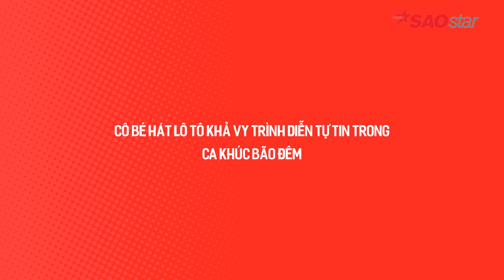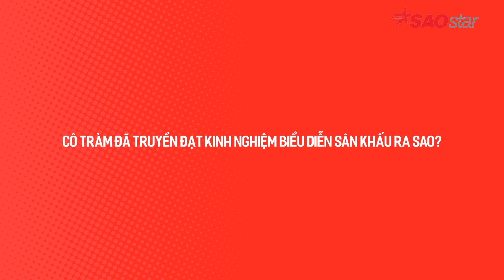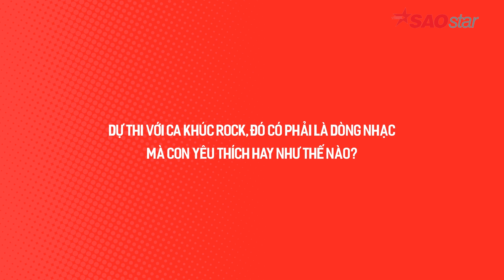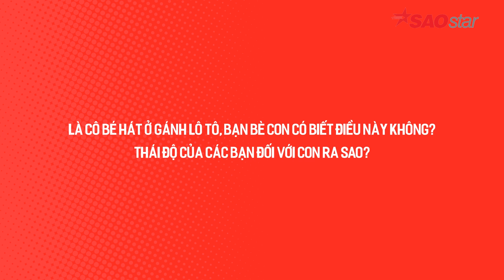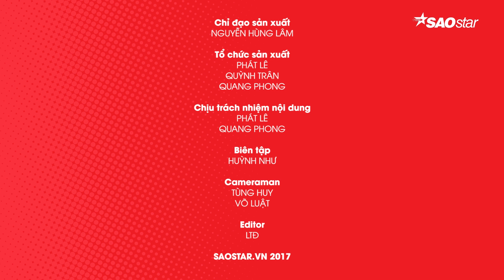Khả Vy The Voice Kids: "Hát lô tô còn là cách con kiếm tiền về cho gia đình"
[SaoStar]
►LIKE trang Facebook chính thức của Saostar để theo dõi livestream các chương trình giải trí hàng đầu tại